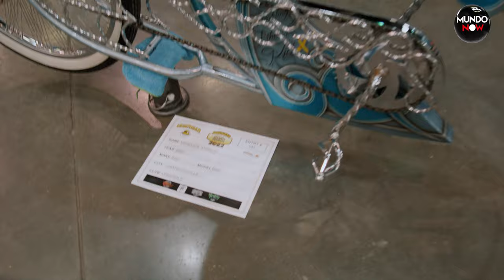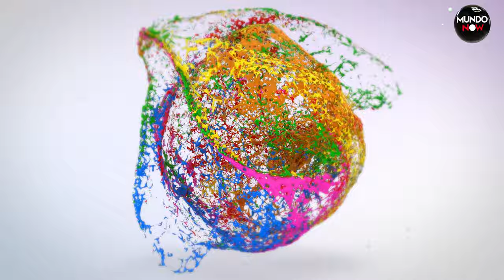La Fiesta Chicana del Atlanta Lowrider Supershow 2022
Los Lowrides se han convertido en la mejor expresión de la cultura chicana, y el Atlanta Lowrider Supershow 2022 fue la demostración perfecta. Este evento espectacular contó con la presencia de más de 300 autos, los cuales dejaron impresionados a todos los asistentes. Si eres un amante de los autos y de la cultura chicana, este evento es definitivamente algo que no te puedes perder. Descubre la belleza y la pasión detrás de cada uno de estos increíbles Lowrides y sumérgete en un mundo de emociones que solo se pueden experimentar en este tipo de eventos. ¡No esperes más y disfruta de lo mejor de la cultura chicana en el Atlanta Lowrider Supershow 2022!